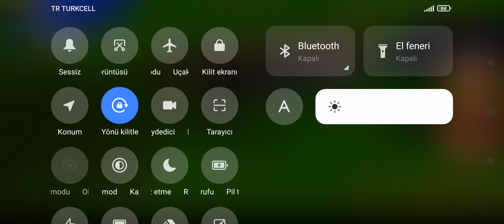Minecraft 🔥 TNT 🔥 Minecraft Block Crazy Tuğla Blok Oyunu